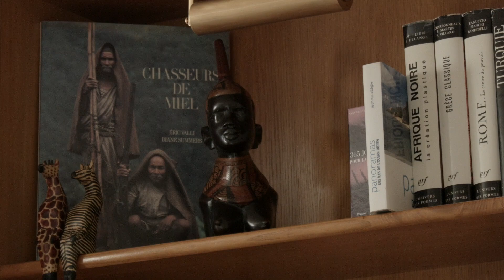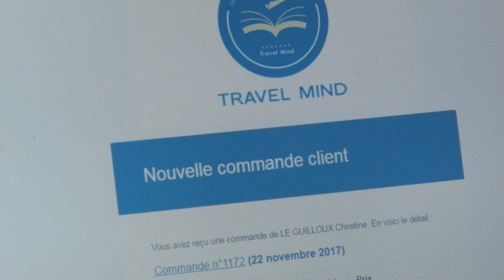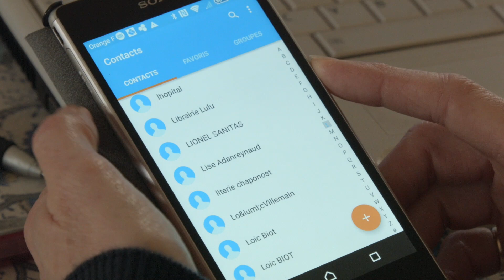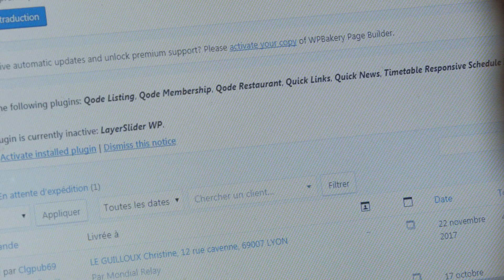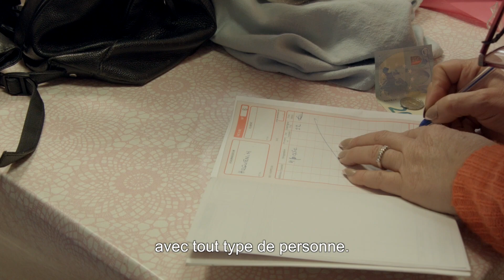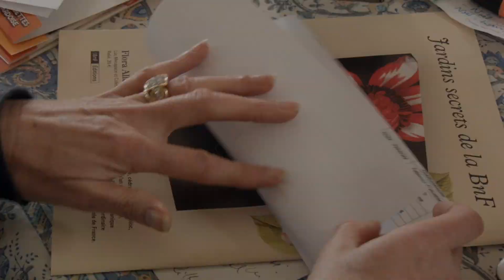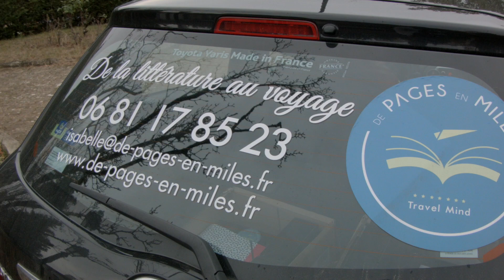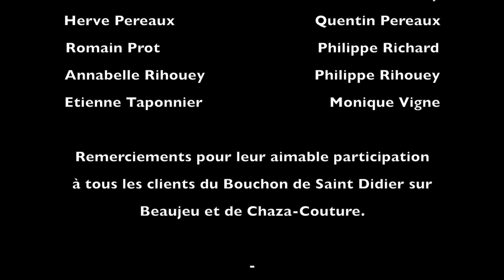La boîte de mes rêves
Un documentaire qui souhaite changer le regard sur la création d'entreprise
Sous l’œil complice de Xavier Arpino, réalisateur et lui-même accompagné et financé par l’Adie, trois entrepreneurs, Isabelle, Chaza et François-Xavier, vous invitent dans leur quotidien pour découvrir que la création d’entreprise est une vraie solution pour créer son emploi !